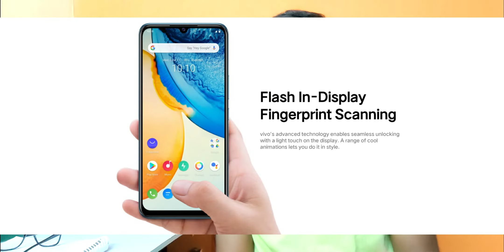vivo లో మరో అనుముత్యం ll vivo this mobile worth or not? in telugu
హాయ్ ఫ్రెండ్స్ నా పేరు ch రమణ నేను teconology పరంగా అన్ని విష్యలు మీతో షేర్ చెయ్యడానికి ఈ ఛానల్ స్టార్ట్ చేసాను నాకు సపోర్ట్ చేస్తూ నా ఛానల్ ను subscibe చేసి నాతో ఉంటారని అసిస్తున్నాను .Plz subscribe and plz support mee Thanq

AMAZON APP LINK ;
ONEPLUS NORD LINK ;
SAMSUNG M51 LINK ;
SAMSUNG M31S LINK ;
DIGITEK 19" Professional big LED Ring Light